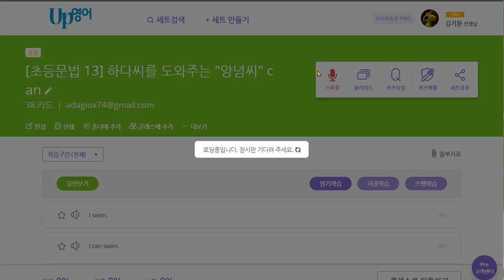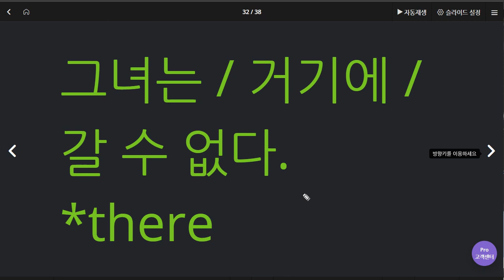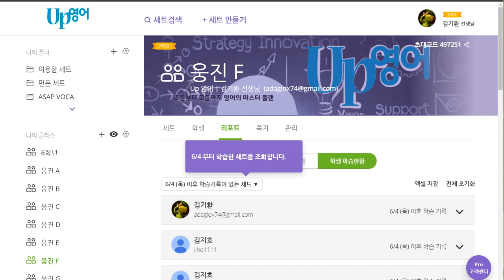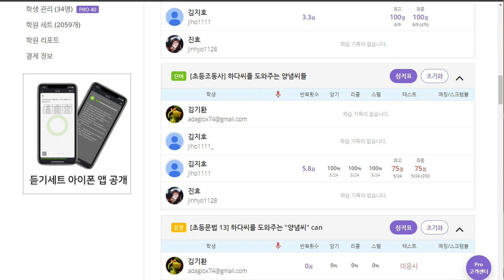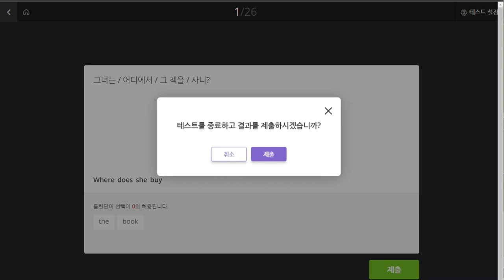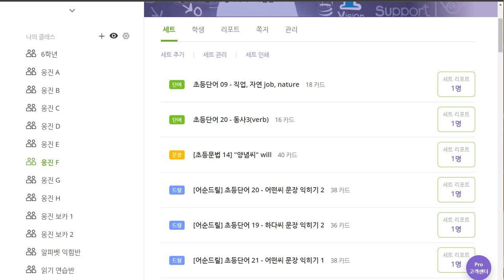박진효 2020 06 12 부모님 공지